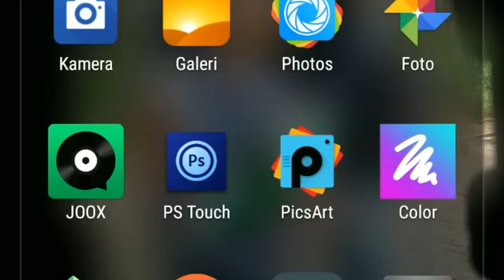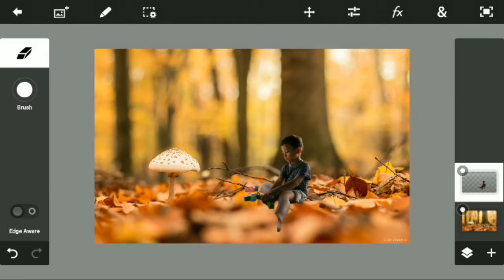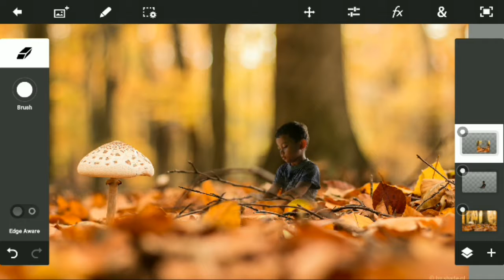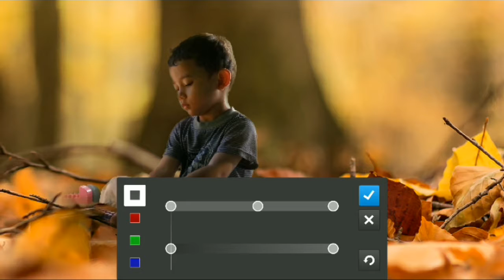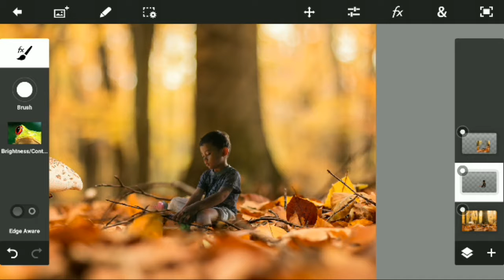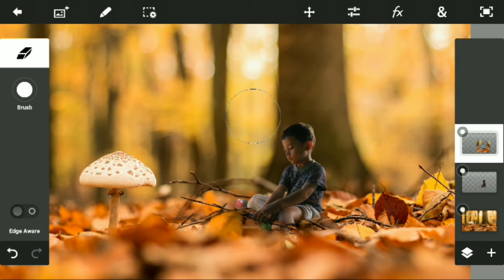Tutorial Edit Foto Di Android - Manipulasi Kurcaci #1 ( Photoshop Touch )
Belajar Edit foto menjadi terlihat seperti kurcaci di Android dengan aplikasi Photoshop Touch..

Sebelumnya object sudah di crop terlebih dahulu dengan picsart..

Makasih..